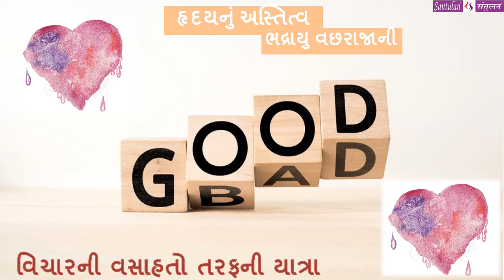|| મંગળ મંથન : ૩૩ || હૃદયનું અસ્તિત્વ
વિચારની વસાહતો તરફની યાત્રા:

::: "હૃદયનું અસ્તિત્વ" :::
(પ્રતિ મંગળવાર : એક વિચાર-મંથન) લેખન+પ્રસ્તુતિ:
ભદ્રાયુ વછરાજાની

Bhadrayu Vachhrajani